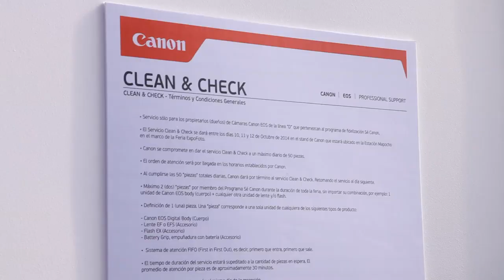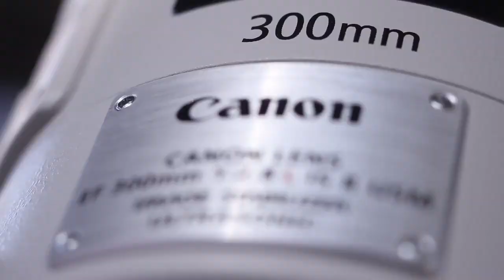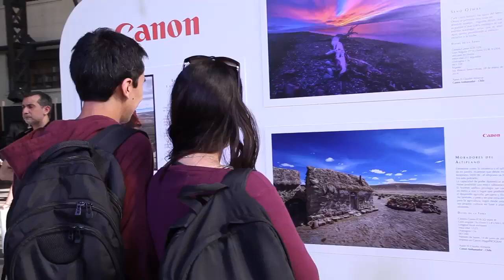Canon Expo Foto 2014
Canon Expo Foto Estación Mapocho 2014